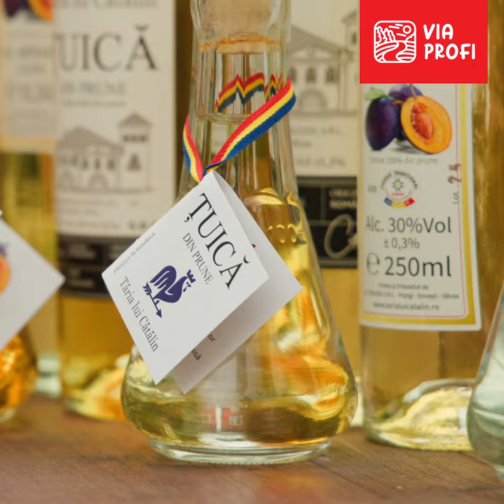Descoperă micii producători locali de băuturi alcoolice artizanale de pe Via Profi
Licorile românești au făcut înconjurul lumii și au veselit degustători de pretutindeni. Pe Via Profi te așteaptă producători locali de vinuri și tării autentice, făcute cu pasiune pentru tradiție.

Alege și tu țuica, palinca, rachiul sau vinul românești de la artizani ce pun suflet în valorificarea pământului roditor și aduc cinste rețetelor tradiționale.

Îi găsești pe platforma de explorare culinară Via Profi și le poți face o vizită dacă ajungi în zona lor.